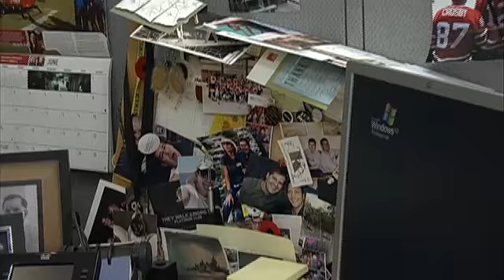Minimalism - a new way of living.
Ryan takes his desk through a Minimalists philosophy.